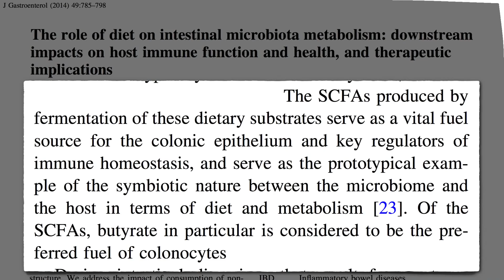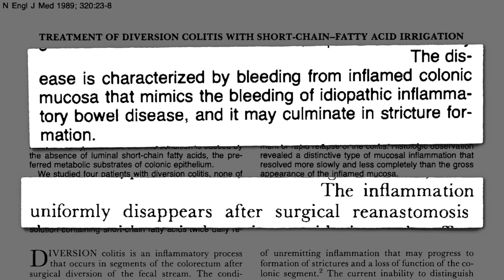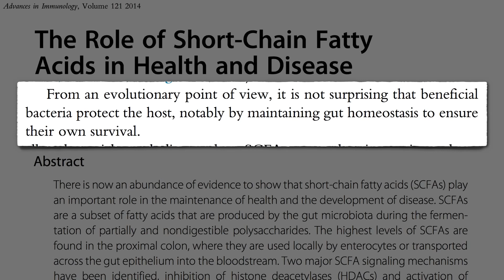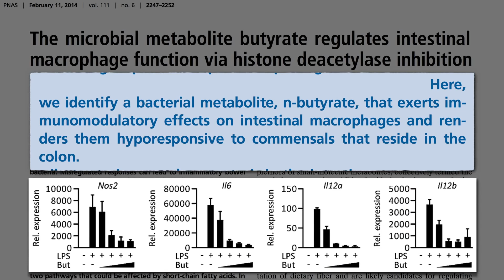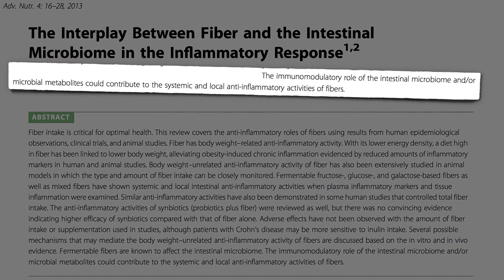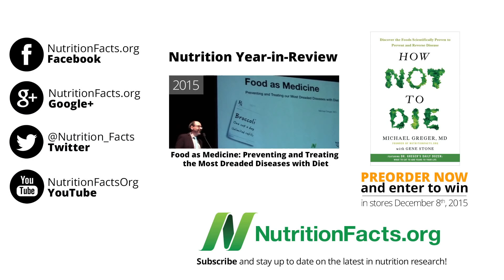💎Пребиотики: уход за вашим внутренним садом - Доктор Майкл Грегер